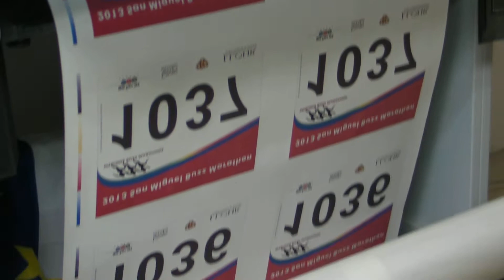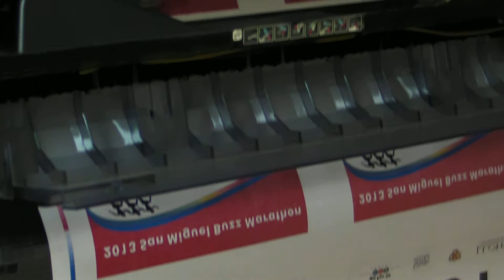Inkspower provide Free sublimation inks printing testing and Free door to door delivery 12027